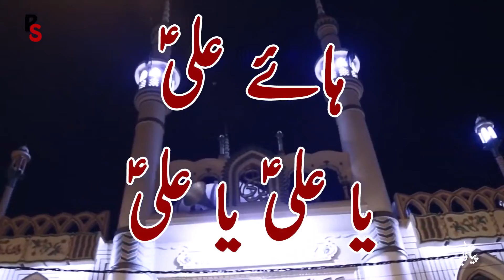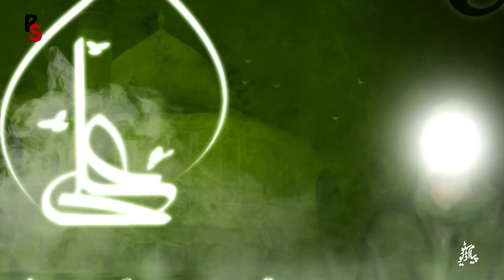New Noha/Gham de da Ali mola/Zain muhammadi 2019